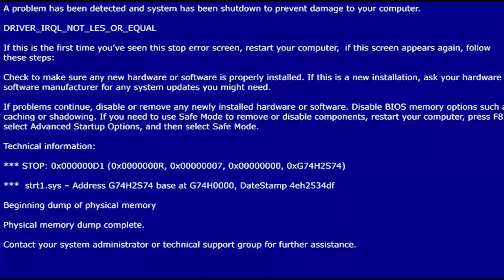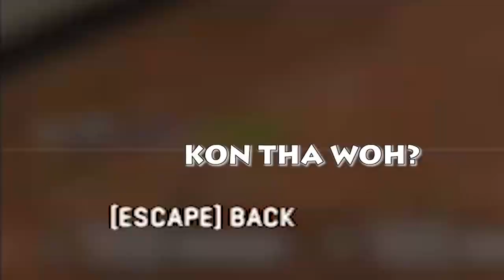Life of a Silver CSGO India Player - Berozgar Bros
You asked for Hindi content - so here it is!
Check out Dynamic Jatt and Wild Engineer in their new GamerConnect show - Berozgar Bros.
In the first episode, we check out the life of a Silver CSGO India Player.

Let us know what you think of the video in the comments below :)